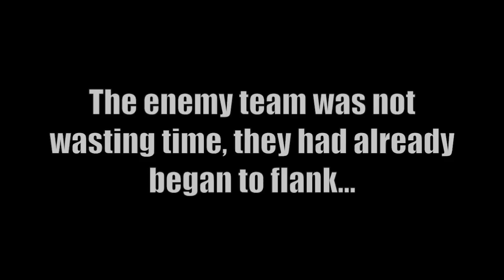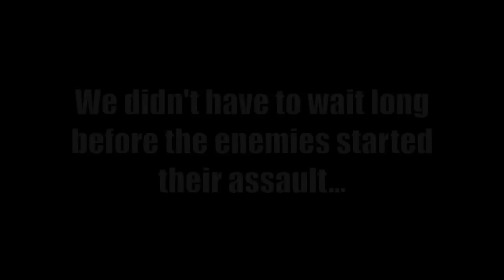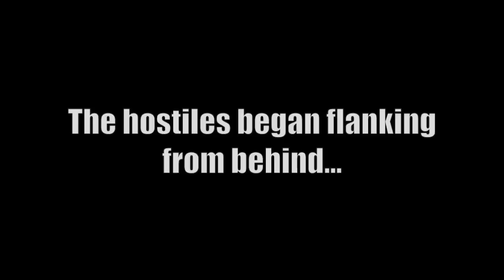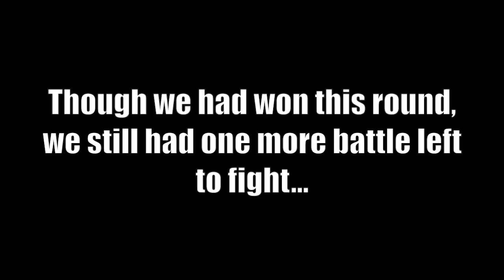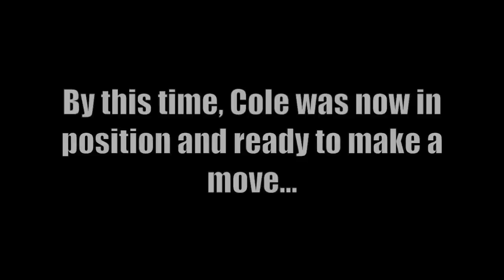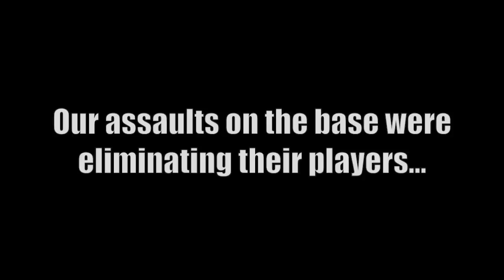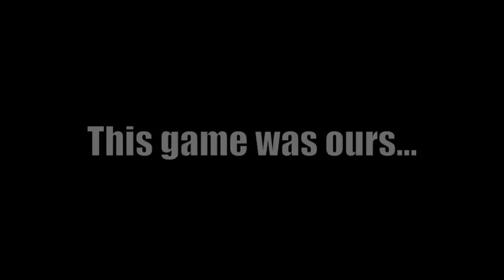Airsoft War - DV8 - Part 16: Ep. 2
This video is the sequel to DV8 part 16. In this episode, the battles begin to get intense. Matt D and Cole P will battle it out in 2 separate games in hopes of achieving victory. We hope you enjoy DV8 Part 16 Ep. 2...

Like the field?

Matt D - @ODAA_No.37
Cole P - @Milsim_spartan